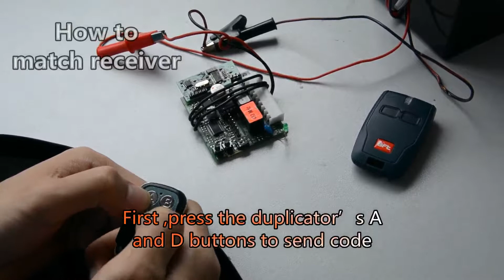How to copy BFT transmitter and match BFT receiver?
YET duplicator YET019 D4 copy BFT and  match BFT receiver,